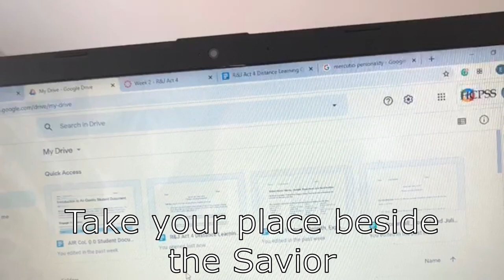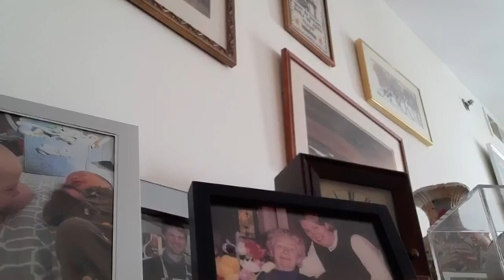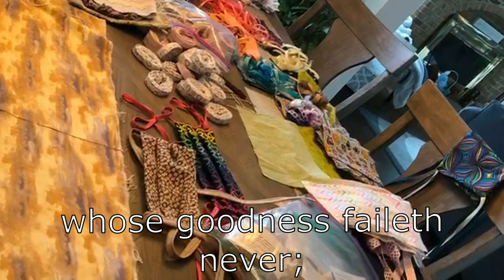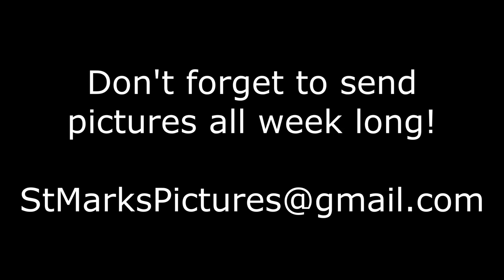St. Mark's Episcopal Church, Highland, Maryland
May 3, 2020 - The Fourth Sunday of Easter
- Our preacher next week will be The Rt. Rev. Robert W. Ihloff.  Bishop Ihloff retired as the diocesan Bishop of Maryland several years ago but is back with us serving as our Assisting Bishop.  We are thrilled that he has accepted our offer to preach on the deck!